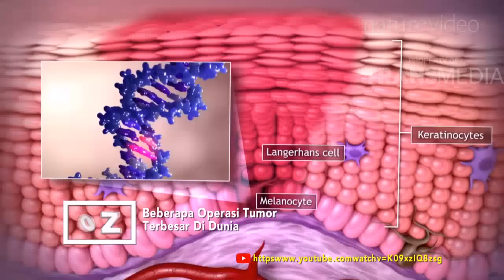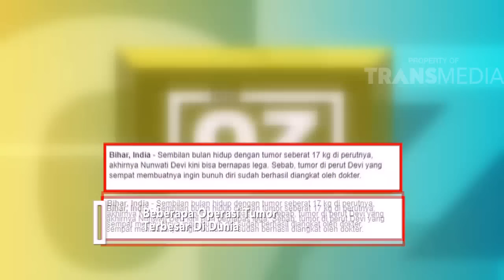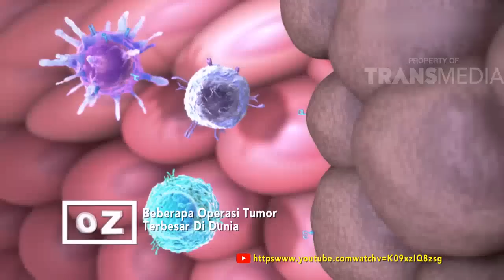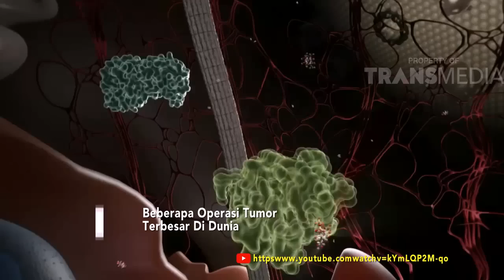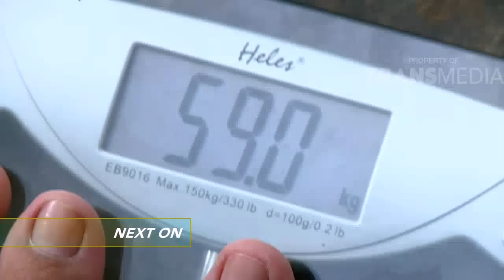DR OZ - Gejala-Gejala Tumor (13/1/19) Part 1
DR OZ
TAYANG SETIAP SABTU MINGGU 15.00 WIB